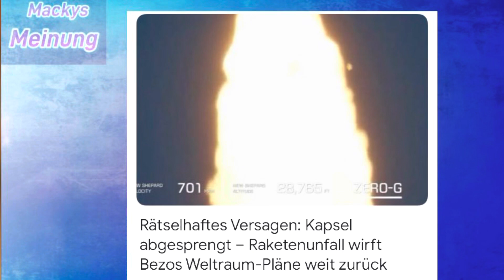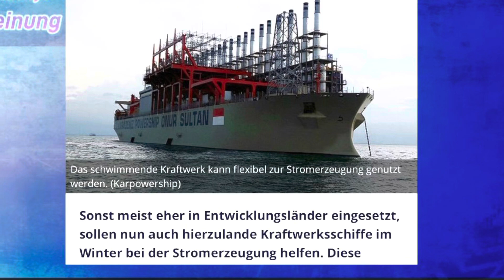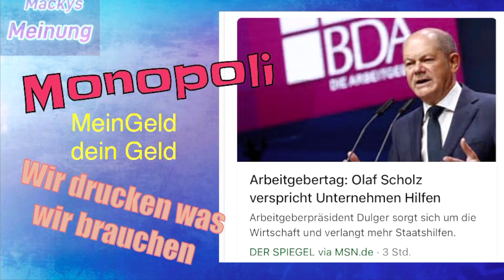Habeck und Baerbock - Orientierung verloren- nun zum Mars - wir spendieren das OneWayTicket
Das Politiker Ranking in Deutschland ist grandios….
Wenn Dumm gehen muss, kommt Dümmer!

Mackys Meinung

Danke